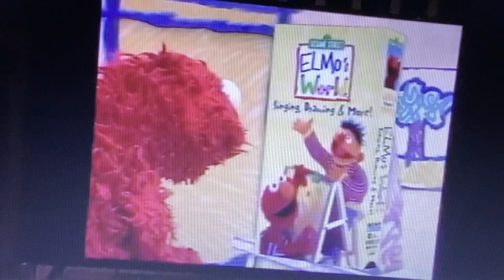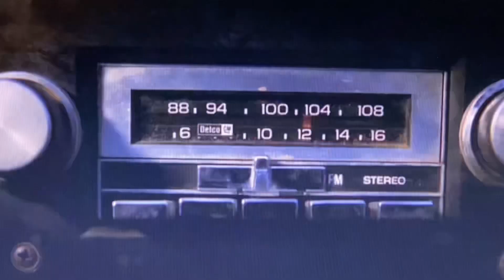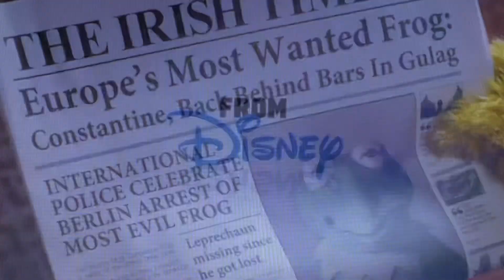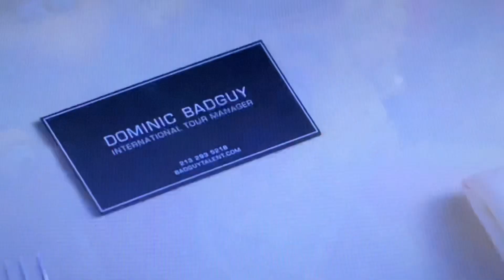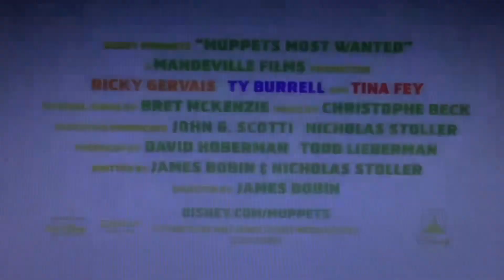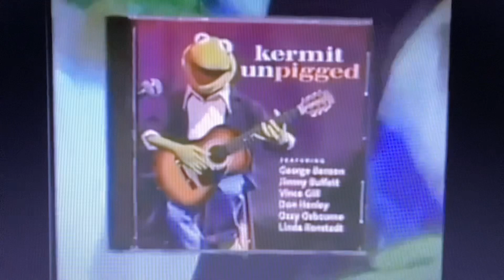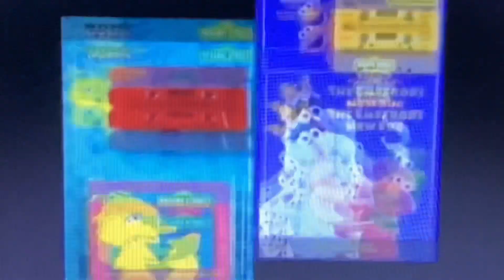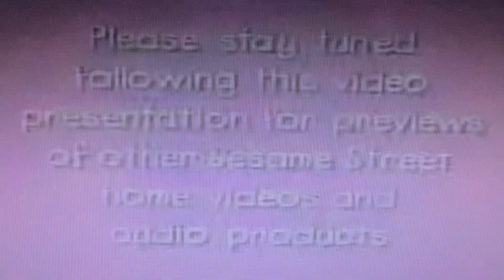Opening to Elmo’s World The Movie 2020 VHS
Here’s the Opening:
1. Sony Wonder FBI Warning Screen
2. 1995 Sony Wonder Logo
3. 1993 Columbia TriStar Home Video Logo
4. 1997 CTW Play It Smart Logo
5. 2000 Sesame Workshop Logo (Green & Blue House)
6. 2000 Sesame Workshop Logo (Red & Purple House)
7. Sesame Street Home Video Logo
8. Elmo’s World Videos Trailer
9. Elmo’s World Dancing, Music & Books Trailer
10. Elmo’s World Birthdays, Games & More Trailer
11. Elmo’s World Wild Wild West Trailer
12. Follow That Bird Trailer
13. Elmo in Grouchland Trailer
14. Now Available To Own On Video & DVD Logo
15. Muppets from Space Trailer
16. The Muppet Christmas Carol Trailer
17. The Muppet Movie Trailer
18. The Muppets Trailer
19. Muppets Most Wanted Trailer
20. Kermit Unpigged Promo
22. Sesame Workshop Around The World Promo
23. Sesame Street Videos & Audio Promo
24. Sesame Street CDs & Cassettes Promo
26. Feature Presentation Screen
27. 1983 Children’s Television Workshop Logo
28. My Sesame Street Home Video Logo
29. Format Screen
30. 1993 Columbia Pictures Logo
31. 2001 Columbia TriStar Home Entertainment Logo
32. 1993 Jim Henson Productions Logo
33. 1997 Jim Henson Pictures Logo
34. 1993 Jim Henson Video Logo
35. Muppet Home Video Logo
36. 2002 Jim Henson Home Entertainment Logo
37. 1994 Jim Henson Productions Presents Logo